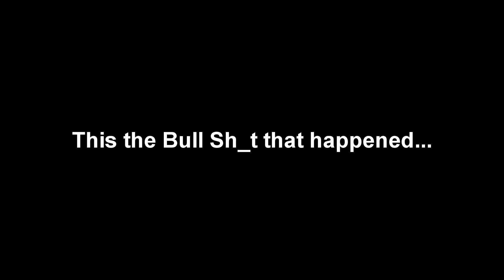Mobbing to a carmeet and THIS HAPPENED!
In this episode my brother and I link up with Damian from @kingz_FL, and a few other guys that he knew to all ride down together to a nighttime carmeet, its funny cause we have way more fun mobbing down in a crew of cars to an even more than the actual event itself, but the carmeet was pretty chill. until this guy in a suped up camaro thought he was a mustang. just watch and see what happened.

My brother's Instagram: @1jz_mike
.check out his sc300 build!

To listen to the "We Driven" Podcast, click on one of your preferred links below, we're on virtually everything!

Facebook: Stay Driven Media Group

Instagram and twitter: @stayDrivenMedia